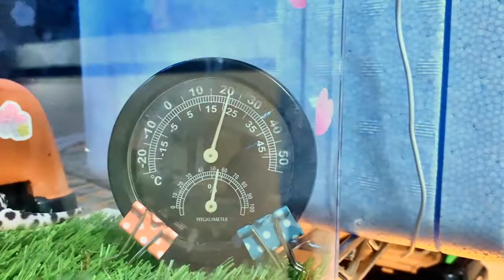【サバンナモニター】ハンドリング日記3日目！